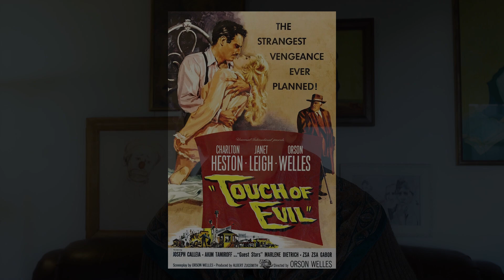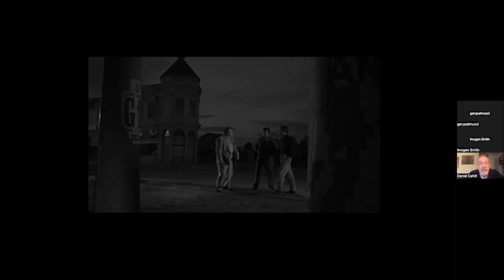Touch of Evil (1958) Talk Back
Recorded Talk Back 11/19/2023 hosted by Gary Palmucci, Max Alvarez and Dan Cahill.